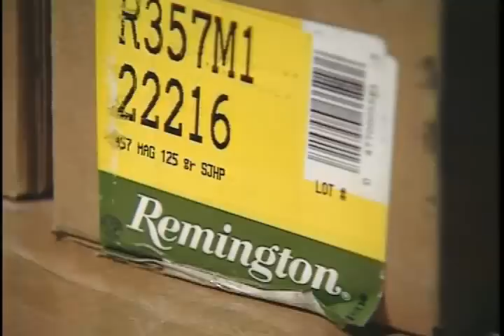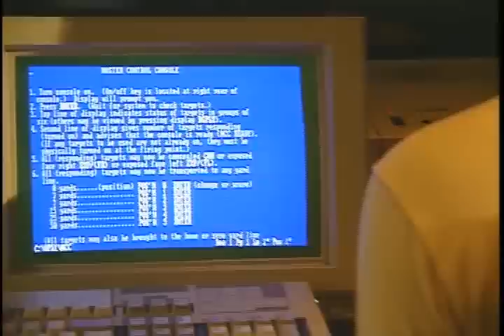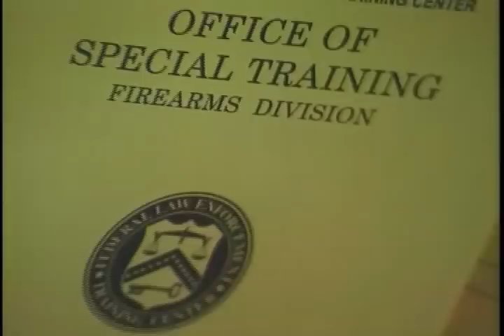Tactical Advanced Pistol Program - TAPP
1998 Federal Law Enforcement Training Center gov.ntis.ava20446vnb1 VP-007-98 Federal Law Enforcement Training Center - This video provides an overview of the Firearms Division's facilities and training programs.  Producer: McIntosh.